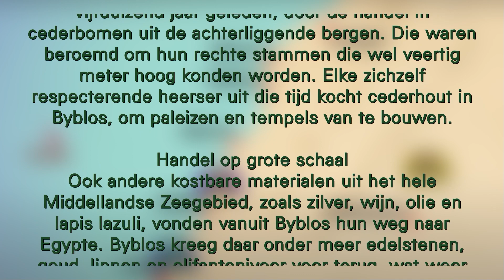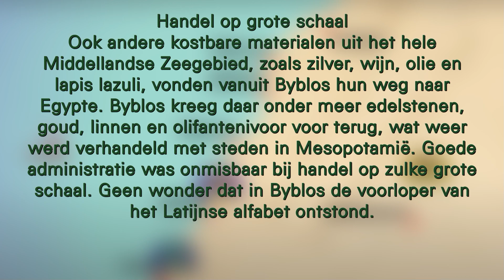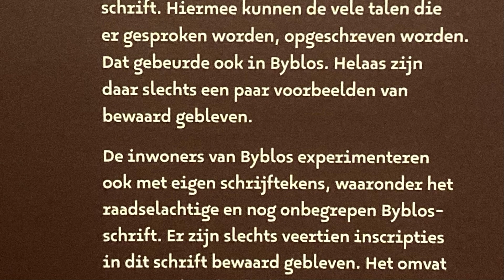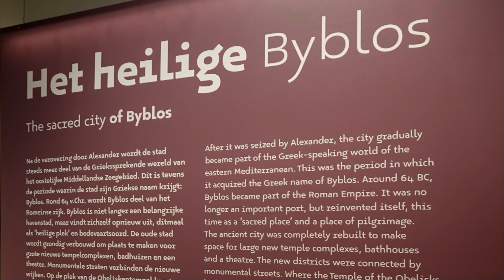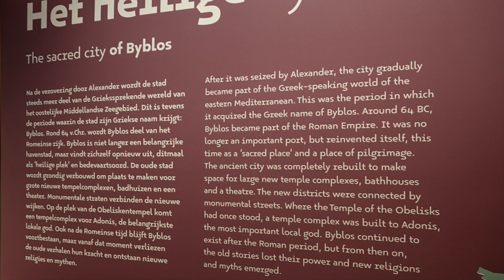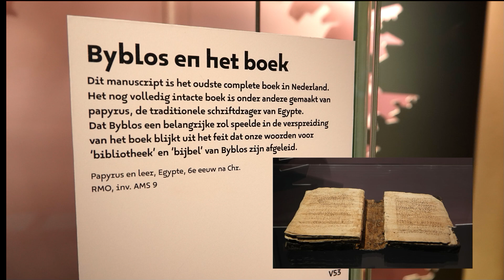Byblos, ’s Werelds oudste havenstad